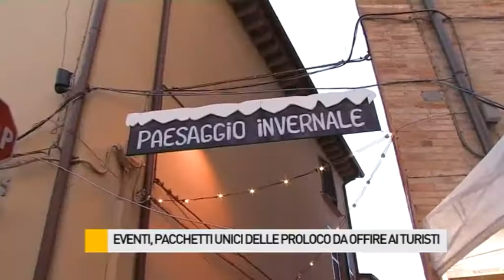Riunione delle pro loco per "il Natale che non ti aspetti"